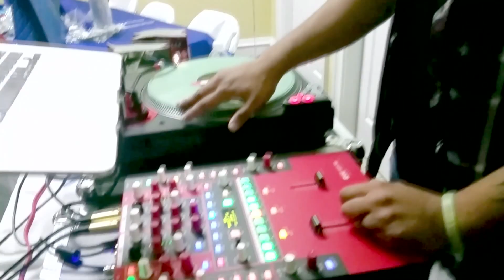Quinceañera Mannequin Challenge